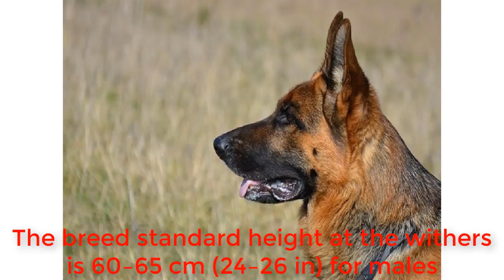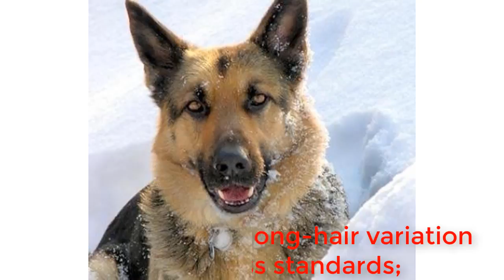German Shepherd Dog Breed guide Video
The German Shepherd (German: Deutscher Schäferhund, German pronunciation is a breed of medium to large-sized working dog that originated in Germany. The breed's officially recognized name is German Shepherd Dog in the English language (sometimes abbreviated as GSD). The breed was once known as the Alsatian in Britain and Ireland. The German Shepherd is a